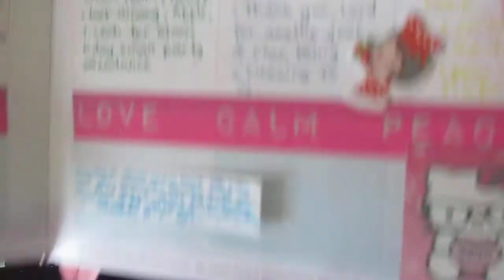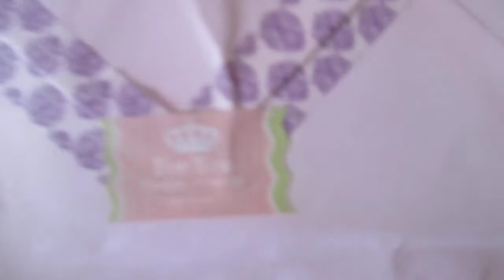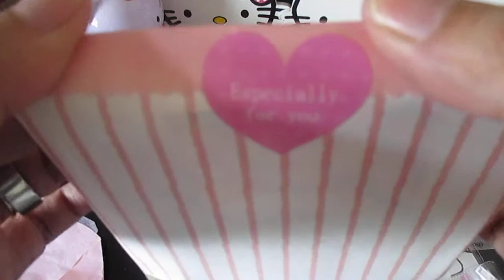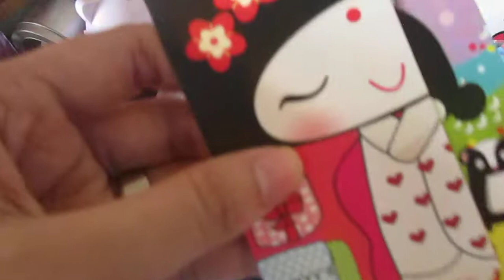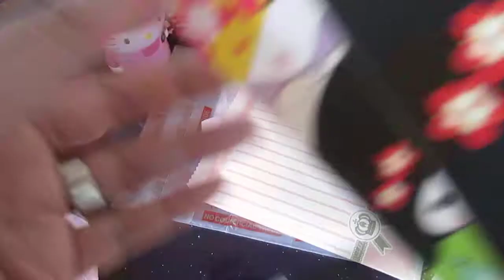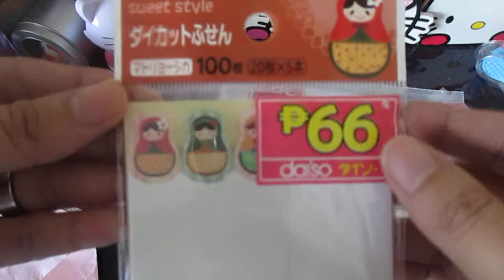Filofax Goodies from mspassiontea/rainbyxoxo (Ruby)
I am also at the following;